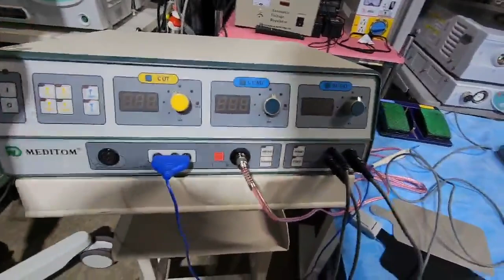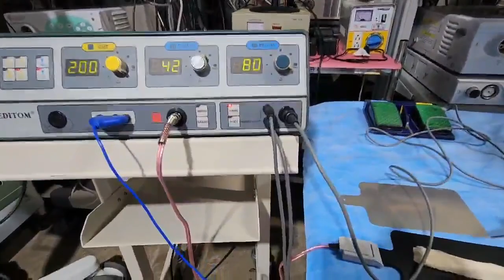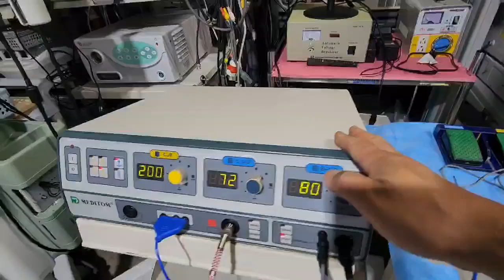ELECTROSURGICAL MEDITOM MT 400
hi
With many questions from buyers around the world.
Tell me the exact model name and components for the device you want.
If you make the correct payment, I will prepare the goods for delivery.
If you keep these purchasing manners, you can buy things at a very low price you want
I run a medical device business in south Korea.
It sells medical equipment all over the world.
International sales conversations are conducted through this app.
step1

I will calculate the shipping cost.

Your name :
Phone number:
Company Name:
exact address :
+ city
+state

+country